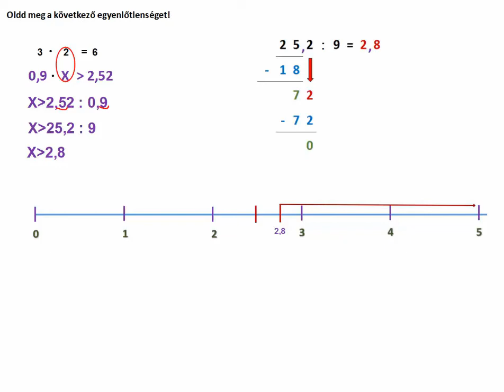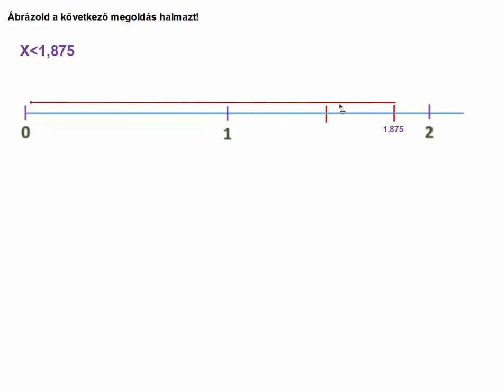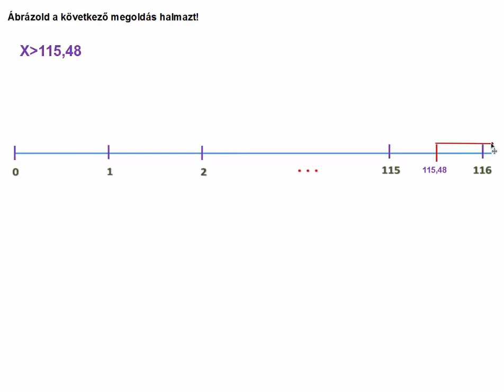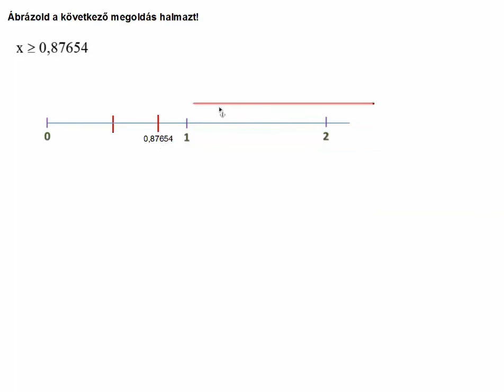RACIONÁLIS SZÁMOK (TIZEDES SZÁMOK) ÁBRÁZOLÁSA A SZÁMEGYENESEN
Ebben a videó sorozatban különböző típusú racionális számokat (törtek és tizedes számok) ábrázolunk a számegyenesen.